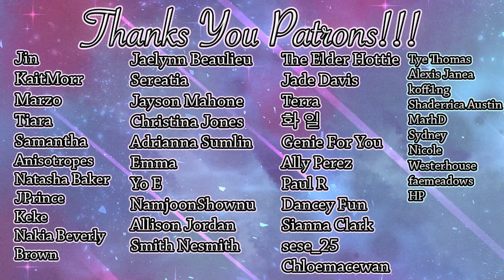To My Star 2 - Ep 5 + 6 [Reaction]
Yall, Jiwoo and Seojoon will be the end of me.
So what do you guys think about this week's episode? Catch you guys on the next video

Background Music: Soundcloud.com/jai-star-1, P5 OST "The Days When My Mother Was There", P5 OST "Life Goes On"